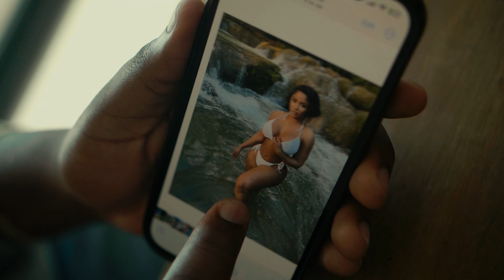S-gee Vehnom & Markieno - HER (Official Music Video) Love Cycle Episode I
Her official music video performed by S-gee Vehnom & Markieno

Follow us in all social media platforms
SGEE VEHNOM

•Facebook: Facebook › sinkuz...Sinkuz Ent - Home